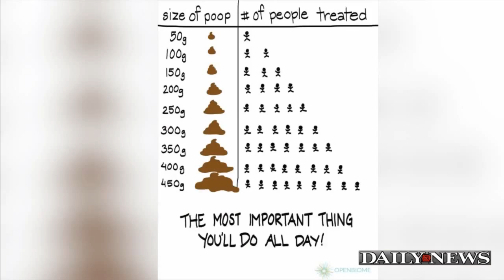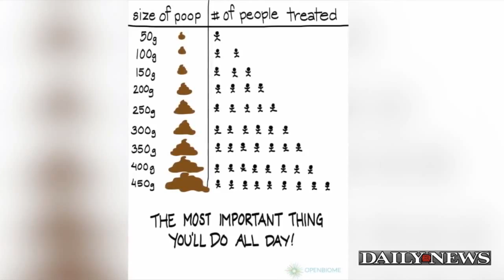Заработать на своих фекалиях можно $ 13000 за год